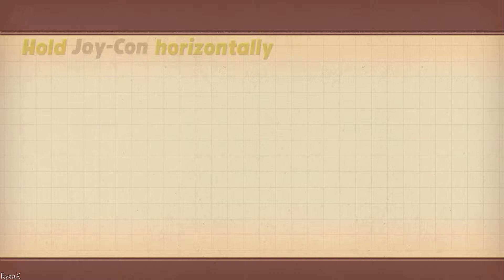Rabbids Party of Legends for Nintendo Switch - Best of 5 Minigames (nightmare difficulty)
Rabbids Party of Legends -  Best of 5 Minigames Nintendo Switch Gameplay (Nightmare CPU) No Commentary Gameplay [English | 1080p60 Full HD] Rabbids Party of Legends Versus Gameplay

In this Rabbids Party of Legends videos, we will have multiple Minigame battles and an epic boss battle.

Gameplay and Walkthrough Videos by RyzaX 2022